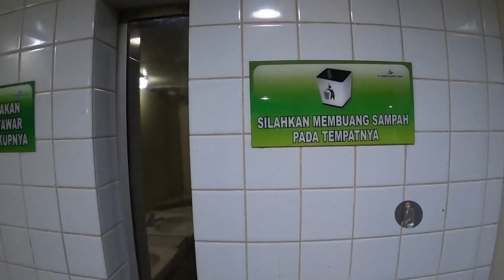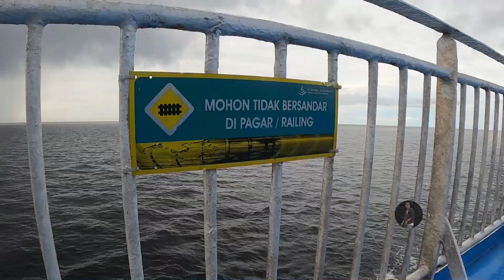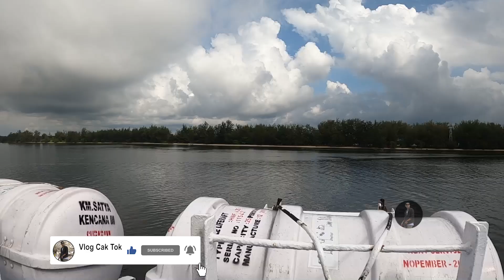MENUJU PELABUHAN PANGLIMA UTAR KUMAI | KM SATYA KENCANA III | SURABAYA - KUMAI | PART 2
Hallo. Assalamualaikum .Salam sehat dan jangan lupa bahagia. Jumpa Lagi di vlog cak tok. Apa kabar sahabat hari ini, semoga senantiasa di beri kesehatan dan rejeki yang melimpah.

Nah sahabat, di video kali ini saya akan berbagi video perjalanan laut dengan KM Satya Kencana III dari Pelabuhan Tanjung Perak Surabaya menuju Pelabuhan Panglima Utar Kumai yang berada di kabupaten Kotawaringin Barat, Kalimantan Tengah. Video saya mulai dari setengah perjalanan sampai dengan bersandar di pelabuhan panglima utar kumai dan ini merupakan video lanjutan dari bagian pertama.

Terima kasih buat sahabat semua yang telah mendukung channel kami, semoga diberikan kesehatan dan rejeki yang melimpah, amin.